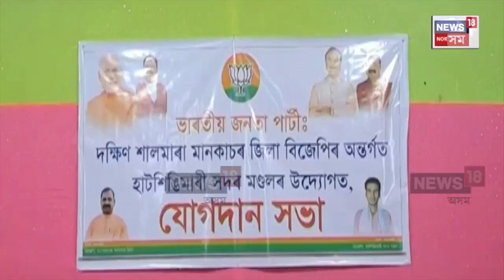AAP Workers BJP Joining | ৰাজ্যৰ ভিন্ন প্ৰান্তত আপৰ কৰ্মীৰ বিজেপিত যোগদান |কিয় এই বিজেপি মোহ? N18V